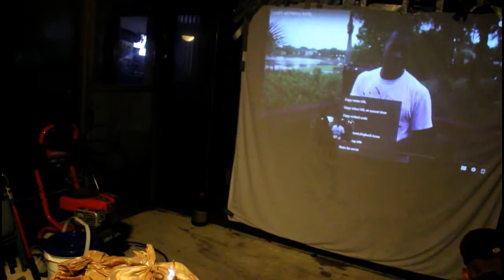CHICKEN AND CHILL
A nonsensical day of being a nuisance.